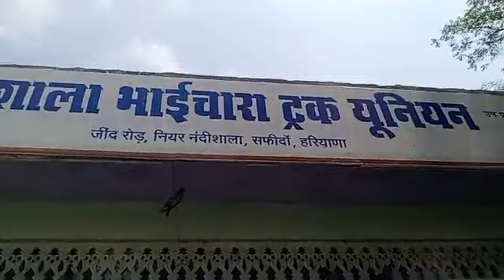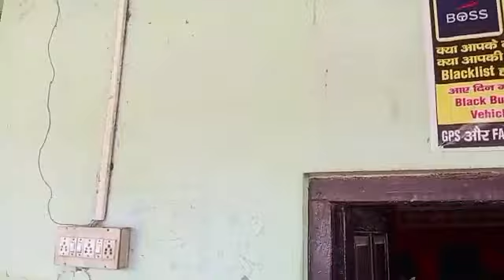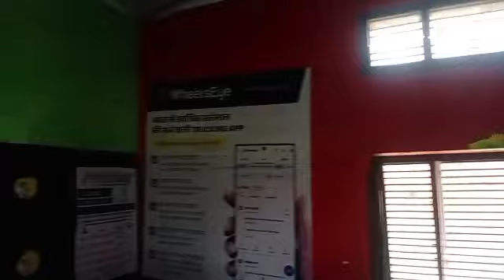Safidon गोविंद मुदगिल, गावँ साहनपुर को सफीदों गौशाला भाईचारा ट्रक यूनियन का चुना गया प्रधान ।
सिटी न्यूज़ सफीदों, सफीदों की हर खबर आप तक पहुंचाता है पूरी सच्चाई और ईमानदारी के साथ।